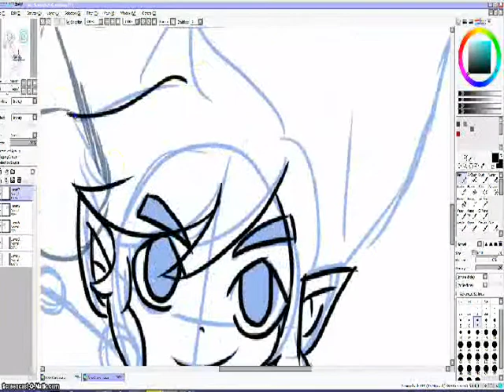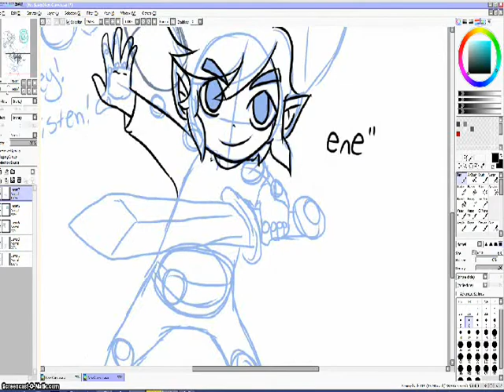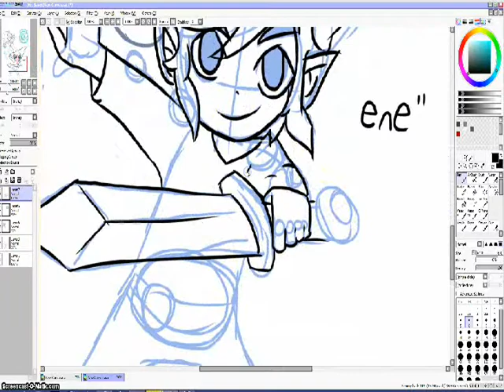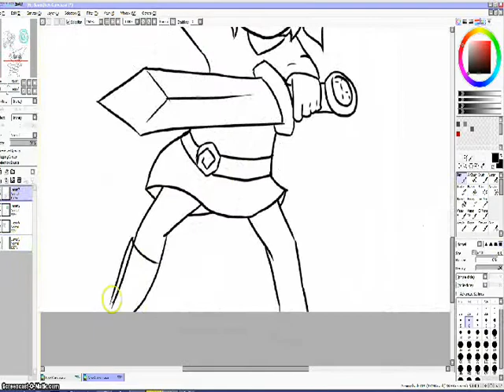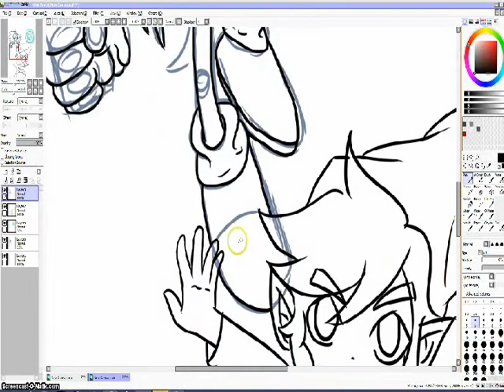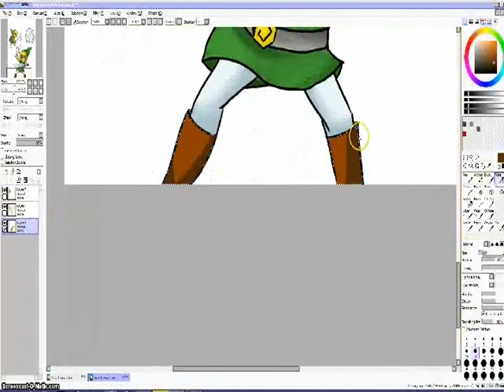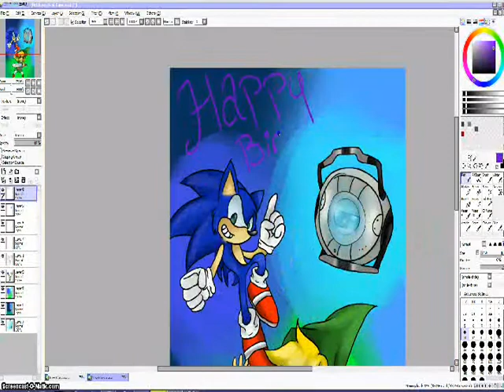Happy Birthday! *Speedpaint*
Happy birthday, Zach c: